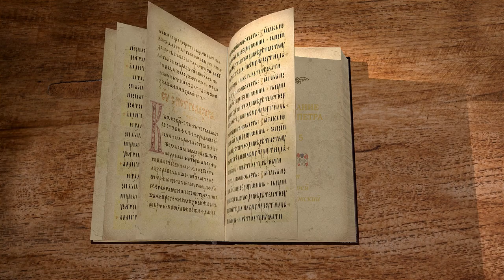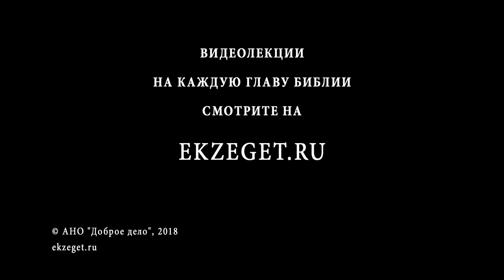1-е Послание Петра. Глава 5. Протоиерей Андрей Рахновский. Новый Завет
В сегодняшней лекции вместе с о. Андреем рассмотрим, что Апостол Петр говорит о перенесении страданий, как оно помогает против греха, даёт наставления о любви и странноприимстве. Христианин не должен бояться злословия и гонений, так как за соучастие в Христовых страданиях будет дано соучастие в славе. Кроме того, время начаться суду с дома Божия.